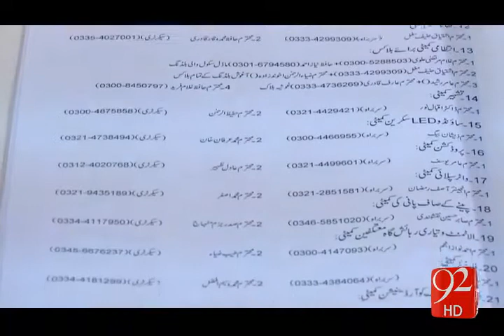Ahtakaf in Minhaj Ul Quran - 26-06-2016 - 92NewsHD